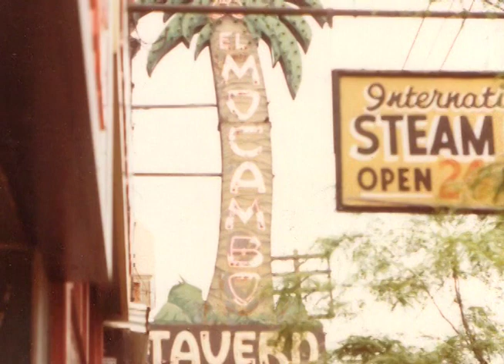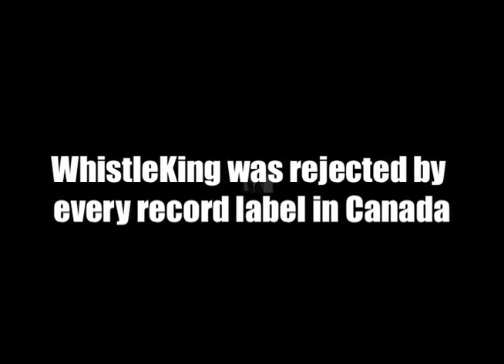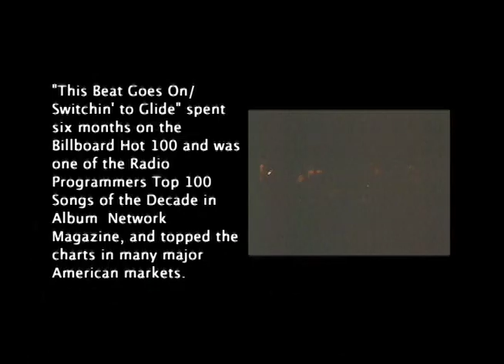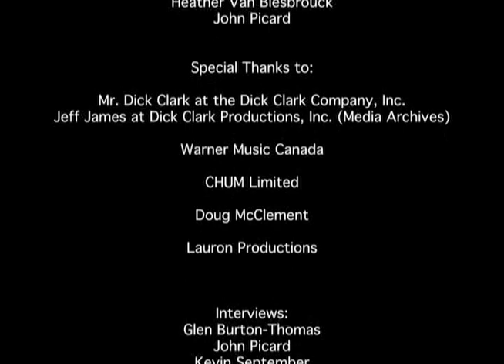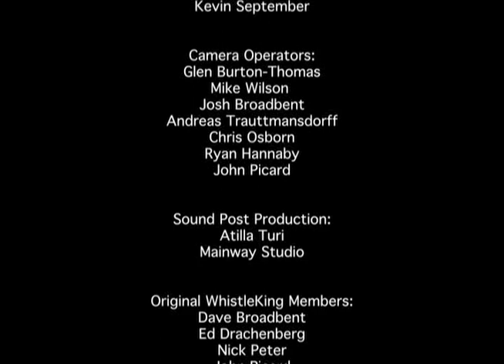The Kings: Anatomy Of A One-Hit Wonder (Full Documentary)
This is the documentary we made about our biggest hit: "This Beat Goes On/Switchin' to Glide".  We felt it was something that people who like behind the scenes music films would like and there is a lot of never heard before stories told here about the writing, recording and performing of our best known work.  It also goes into the history of the band and the amount of effort that we put in before we ever got a break.  The original band, Max, Sonny, Dave and Zero are all here sharing personal memories about those heady days with their trademark humour and honesty.  It starts with the amazing video for the segue and then the movie starts at 6:17 and runs for about 36 minutes.  Over 3 years in the making, this is our story, told by us and we are very proud of it and happy to have it available on our channel for all to see.